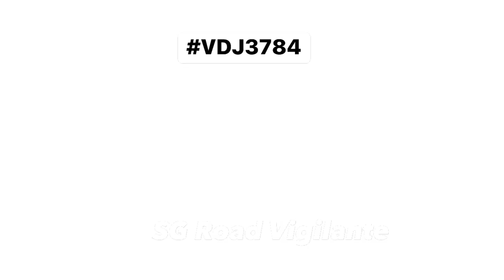28oct2023 VDJ3784 hyundai starex cutting queue providing illegal cross border chauffeured service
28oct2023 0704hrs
2nd link Sultan Abu Bakar Immigration
VDJ3784 hyundai starex
cutting queue and hit camcar
while providing illegal cross border chauffeured service
upset at camcar driver for taking his pic & snatch the handphone
camcar driver in return too his passenger’s passport
quoted
VDJ3784 霸王车
好好跟你说磨到了，你却大声问：“你什么派的？要打架是吗？”（可以回答峨眉派吗？🙄）
然后又不甘心被录相，直接动手抢手机（请看00:31 ～ 00:33）你真当我省油的灯吼。
有尝试要抢回手机（00:37 ～00:39) 不好意思，抢不回只能随手拿你的东西了。更不好意思，随手拿到了你顾客的护照。你做初一，我也只能做十五了。
不是驾新加坡车的都是新加坡人，不要跟我说什么这里是马来西亚，难道你觉得我不知道这里是马来西亚？
已经报警了，警察说这辆车的车主已经过世了的，奇怪不是车主还能驾进新加坡？